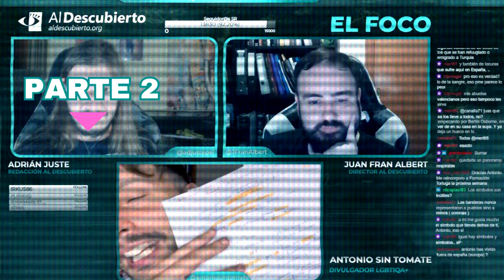¿QUÉ ES SER ESPAÑOL? - ANTONIO SIN TOMATE - ESPAÑOLES DE BIEN VS ESPAÑOLES DE MAL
Primera parte del resumen del debate mantenido en Twitch en Al Descubierto con el activista LGTBIQA+ Antonio Sin Tomate, emitido el 27/09/2023.